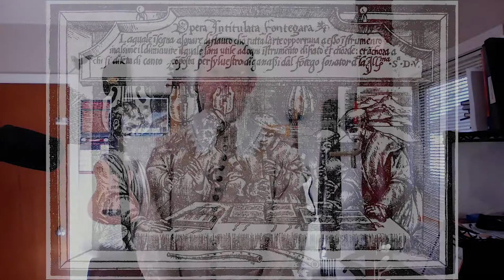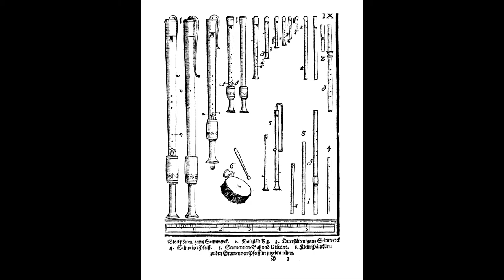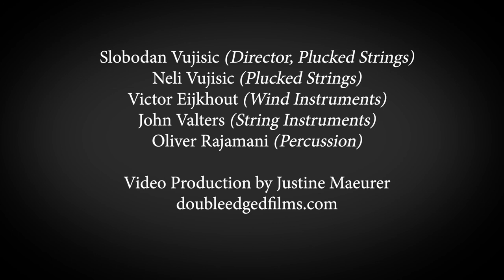Austin Troubadours Present - Musical Instruments of the Renaissance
Plucked strings, Wind instruments, Bowed strings, Percussion, and early keyboards, demonstrated by the members of the Austin Troubadours.